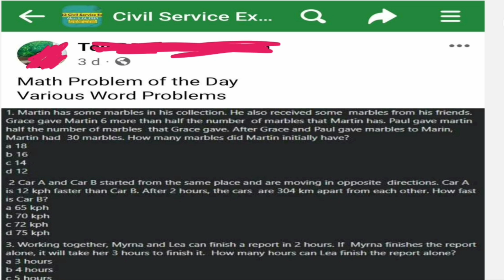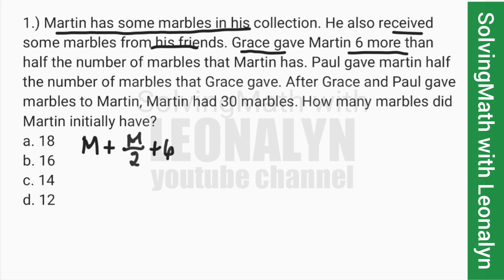After Grace & Paul gave marbles to Martin, Martin had 30 marbles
Martin has some marbles in his collection. He also received some marbles from his friends. Grace gave Martin 6 more than half the number of marbles that Martin has. Paul gave martin half the number of marbles that Grace gave. After Grace and Paul gave marbles to Martin, Martin had 30 marbles. How many marbles did Martin initially have?
a. 18
b. 16
c. 14
d. 12